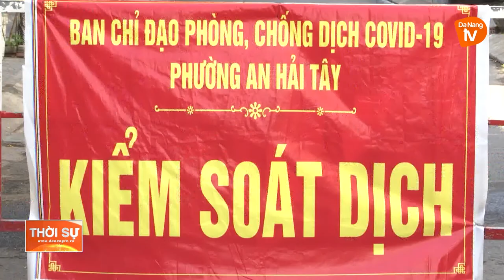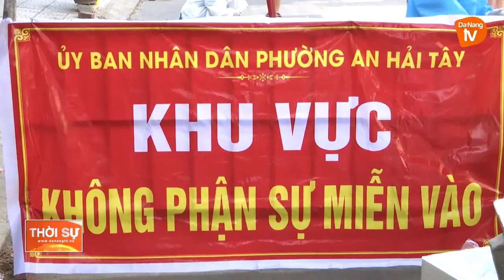PHƯỜNG AN HẢI TÂY CHỦ ĐỘNG KHOANH VÙNG, DẬP DỊCH